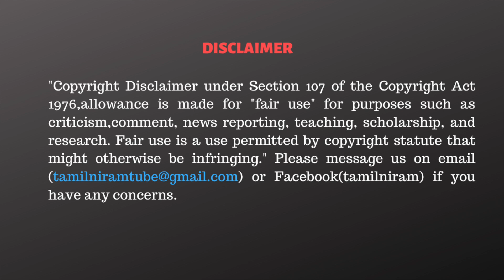NDA-வில் 39-வது கட்சியாக Entry ஆன JDS.. நாடாளுமன்றத் தேர்தலை தீர்மானிப்பாரா குமாரசாமி?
CAST:
Cameraman      -
Editor                  -